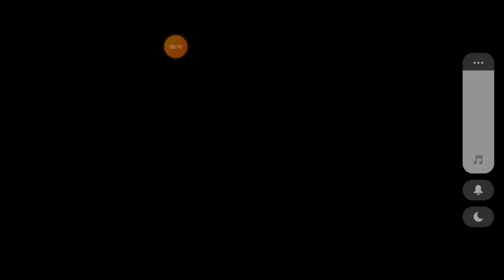Прохожу на лëгком режиме Angry granny